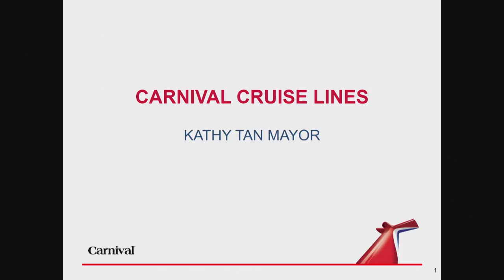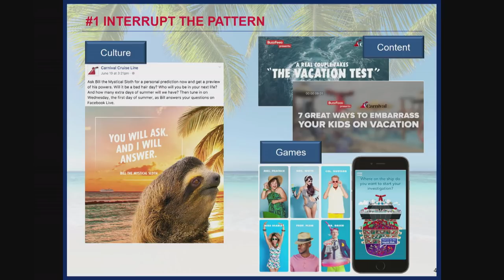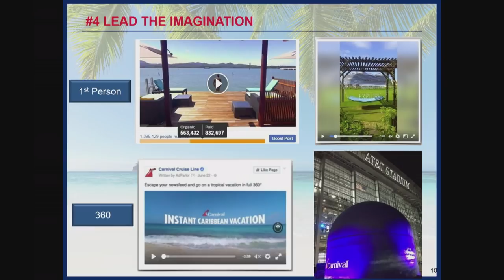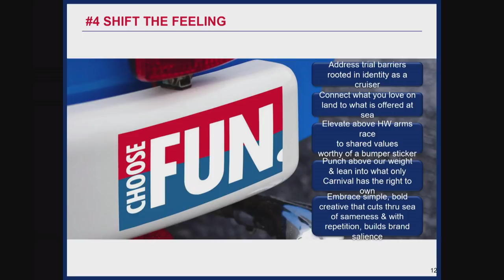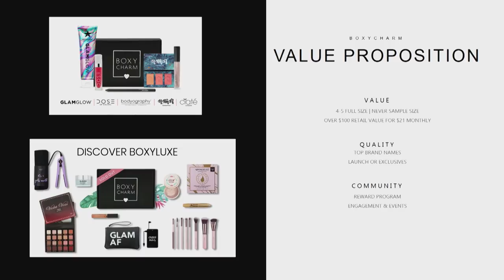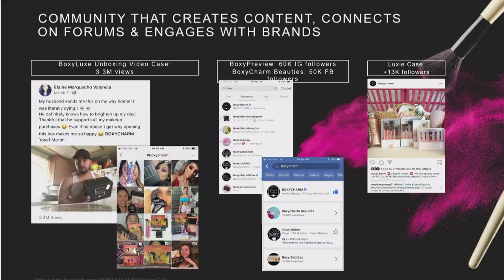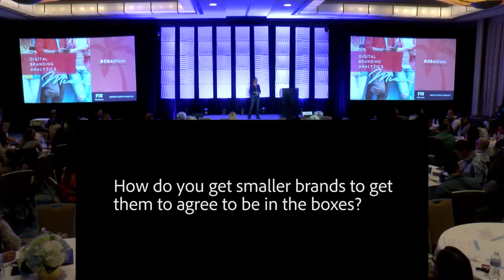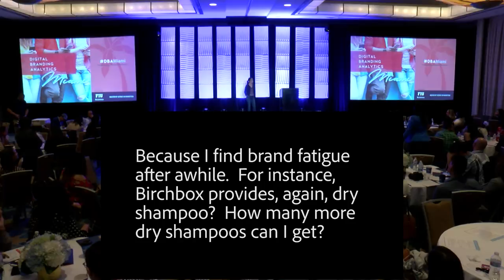Kathy Mayor - Marketing Strategy (Digital Branding Analytics Miami DBAmiami)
Kathy Mayor, Chief Marketing Officer at Boxy Charm, draws on her experience at Carnival, P&G, McKinsey, etc. to discuss the importance of interrupting marketing patterns and leading the imagination with respect to marketing strategy and tactics.

Presentation from the Digital Branding Analytics Miami (DBAmiami) conference held May 11, 2019 at the Hilton Miami Blue Lagoon.